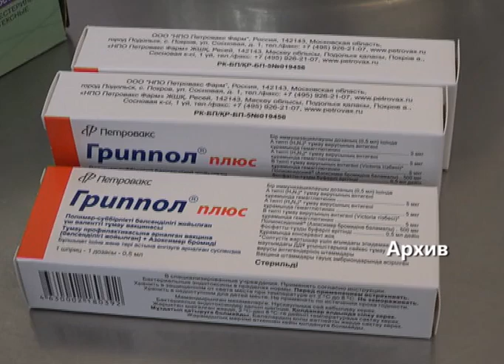В Актобе продолжается вакцинация от гриппа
В Казахстане идёт ежегодная вакцинация против гриппа и на 10 октября по стране было привито 769 тысяч граждан, сообщает DKnews.kz. Эпидемиологический сезон гриппа и ОРВИ в самом разгаре, поэтому люди стараются вовремя обезопасить себя от вируса.
По статистике каждый год в нашей стране регистрируется до 4-5 миллионов случаев ОРВИ и до 2 тысяч случаев гриппа. Минздрав постоянно мониторит эпидемиологическую ситуацию и отмечает, что в сентябре этого года по сравнению с предыдущим отмечается снижение заболеваемости на 27%. Такие данные СМИ озвучила председатель Комитета санитарно-эпидемиологического контроля МЗ РК Сархат Бейсенова. Актюбинцы, как и жители других регионов, знают о вакцинации против гриппа, параллельно соблюдая меры профилактики народными средствами.
Помимо гриппа в Казахстане имеют место и негриппозные вирусы. На них в сентябре исследовано 388 проб. Из них в 137 пробах установлен положительный результат, в том числе риновирус - 49, бокавирус - 35, парагрипп - 25, аденовирусная - 17, РС вирус - 7 и другие - 4. В эпидсезоне актуальны штаммы гриппа AH1N1, AH3N2 и В. Напомним, что для вакцинации населения против гриппа закуплено 2 миллиона 200 тысяч доз вакцины "Гриппол+" российского производства, что должно позволить охватить вакцинацией 11% от общего числа казахстанцев.